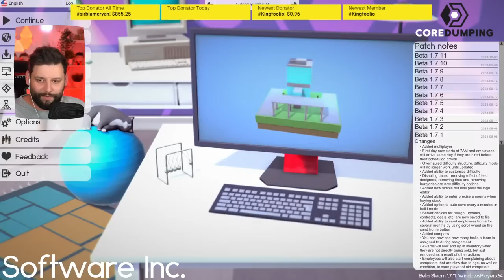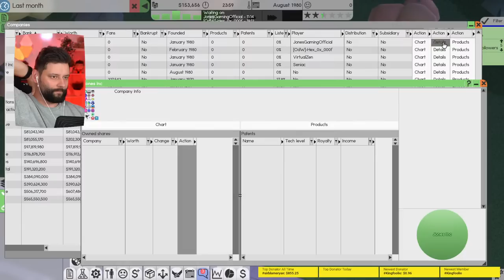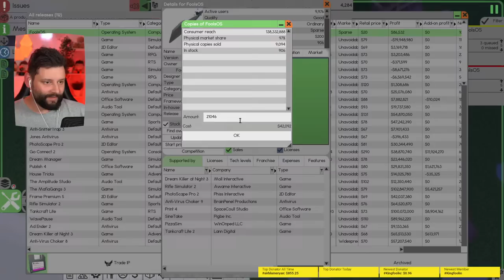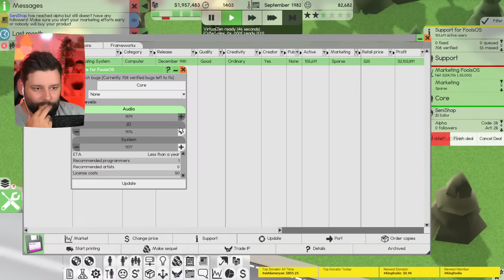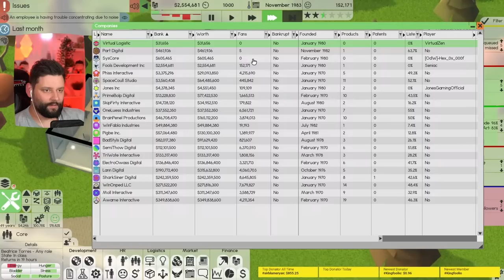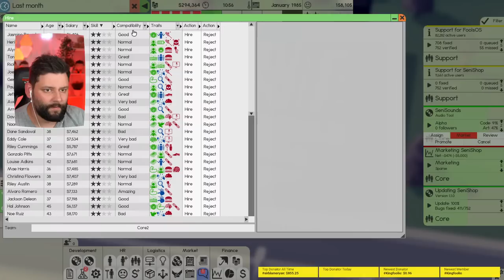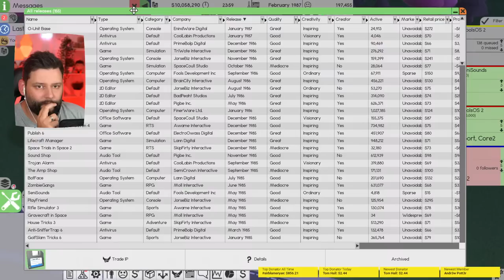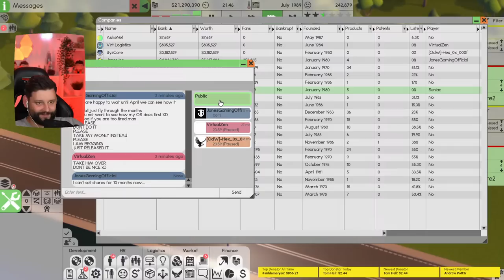Creating a NEW COMPANY in Software Inc Multiplayer